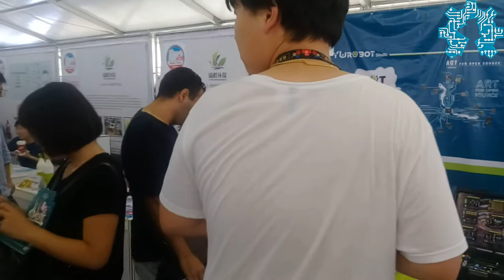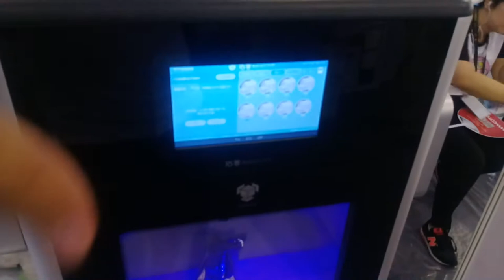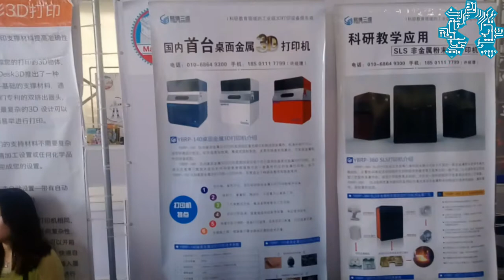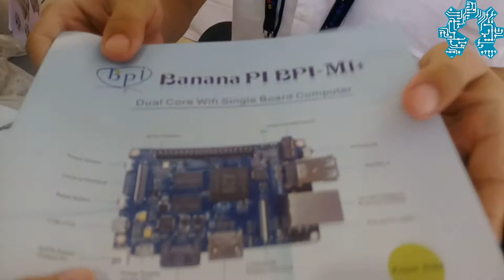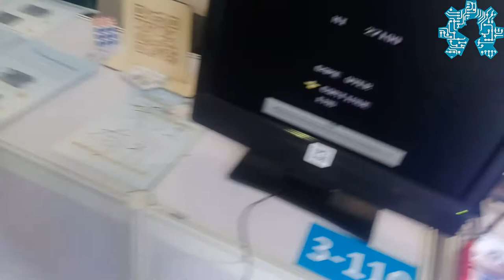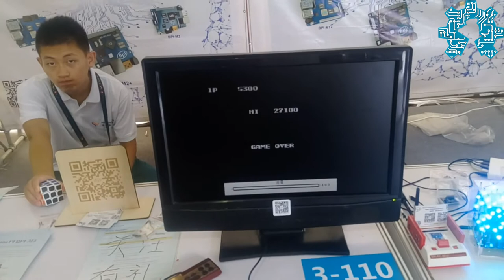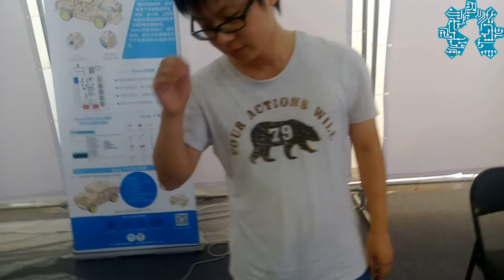Notre visite du MakerFaire de Pékin (Cinquième Partie)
Nous avons eu la possibilité et le privilège de visiter le MakerFaire de Pékin. Nous nous sommes dit que la meilleure chose était de partager avec vous cette expérience.
dans cette cinquième  vidéo vous pourrez voir le stand de l'équipe Banana Pi et quelque model d'impriment 3d.